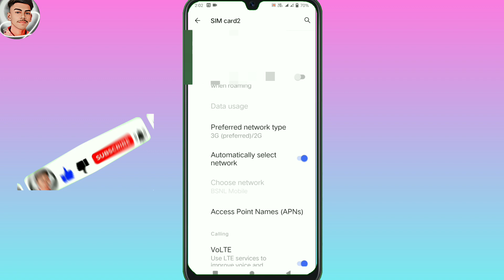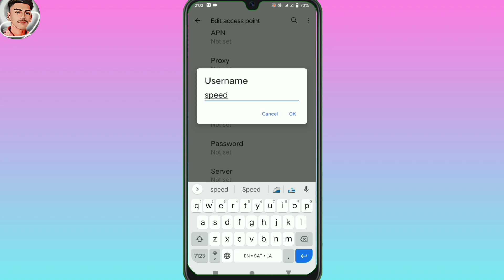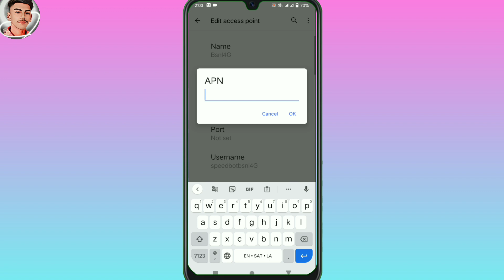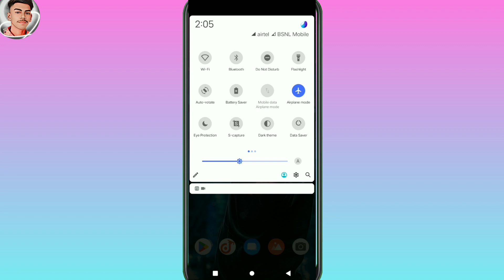Bsnl APN Settings 2023 BsnlNetwork Problem Fix 110%| Bsnl Internet problem |Bsnl sim network problem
apn settings for bsnl 4g,
how to fix bsnl network problem,
how to solve bsnl network problem,
bsnl internet not working,
how to fix bsnl internet not working,
how to solve bsnl internet not working,
bsnl network problem
bsnl 4g
bsnl 4g launch date in
bsnl net speed
apn
bsnl
bsnl net speed kaise b
bsnl sim network probl·
free fire ping problem
how to increase intern:

bsnl internet problem,
network problem bsnl,
network problem bsnl sim,
network problem in bsnl sim,
how to fix bsnl 4g network problem,
today bsnl network problem,
bsnl problem today,
bsnl problem,
network problem bsnl,
network slow problem bsnl,
bsnl network not showing in my mobile,
BSNL network connection problem fix
BSNL internet connection problem
BSNL network issue today
bsnl network problem h+,
bsnl network settings,
bsnl network speed,
net problem bsnl,
net problem in bsnl,
net slow problem bsnl,
bsnl net nahi chal raha hai,
bsnl net slow problem,
bsnl net settings for android mobile,
bsnl net setting,
internet problem bsnl,
internet problem in bsnl,
internet slow problem bsnl,
bsnl internet speed kaise fast kare,
bsnl internet speed,
free fire ping problem bsnl sim,
bsnl ping problem,
best gaming apn for bsnl,
bsnl gaming apn setting,
bsnl gaming apn,
network settings bsnl,
ht network settings bsnl,
4g network settings bsnl,
Internet settings bsnl,
bsnl setting for internet,
default apn for bsnl,
bsnl default apn settings,
how to increase bsnl internet speed,
bsnl latest apn settings 2023,
how to increase bsnl net speed,
bsnl best apn settings 2023,
how to increase bsnl data speed,
bsnl new apn settings 2023,
how to boost bsnl internet speed,
dakshal patel bsnl,